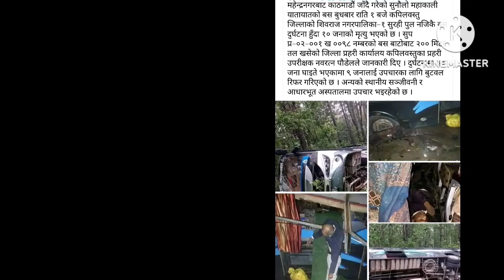Today news🔴 Nepali news| aaj ko mukhya khabar | Nepali samachaar | NewsRead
balatkaar news
valentines day ma siraha ko lahan ma samuhik balatkaar news

NewsRead
newsread
News Read
news read
news
today news
nepali news
aaj ka mukhya khabar
nepali news recent
nepali samachar
nepali khabar
ktn news
news video
nepali news video
nepali khabar today
nepali samachar today
nepali khabar recent
nepali samachar recent